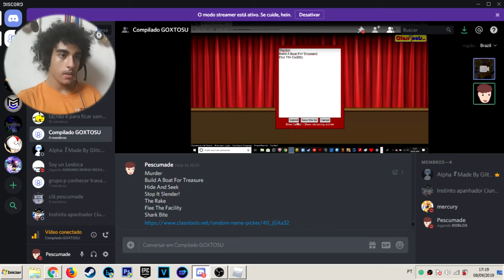Só Mais Um Dia Normal No Discord - Parte 4 - Final || Roblox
Canal do Mercury (Bruninho): Não tem ;-;)